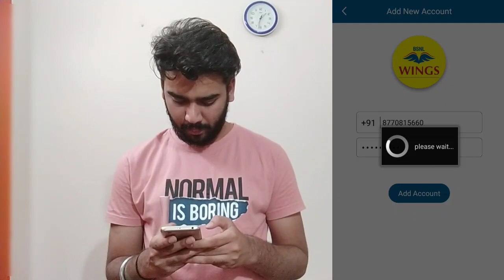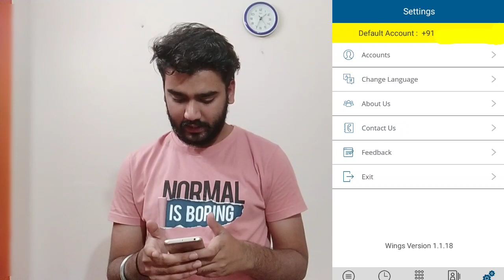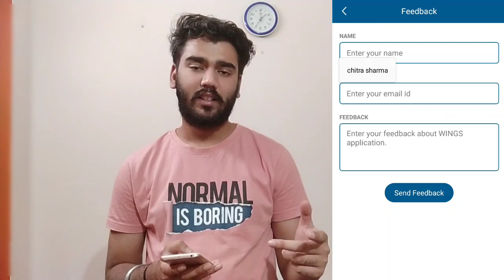How to use my bsnl wings app | Useful or not?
Hii guys..

keep supporting:)

How to use bsnl wings app